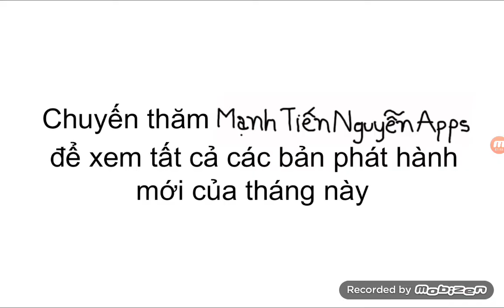Các Tải về - Tháng 2 2020 - Knives Crash, Pixel Gun 3D: FPS Shooter & Battle Royale & Hơn!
Kiểm tra một số trò chơi được đánh dấu xuất hiện trong tháng 2 2020 trên Mạnh Tiến Nguyễn Apps, đặc trưng:

Noob vs Pro vs Hacker vs God: Story and PvP game!

Xem thêm Mạnh Tiến Nguyễn Apps các trò chơi hiện có tại đây:

Truy cập Google Sites Mạnh Tiến Nguyễn để biết tất cả những thông tin mới nhất!